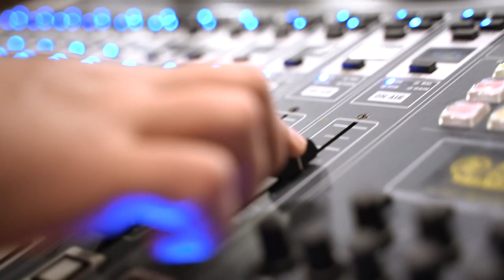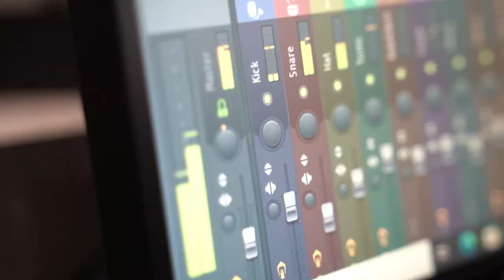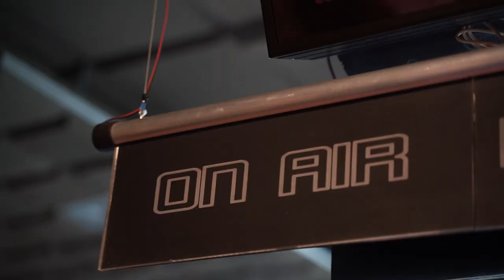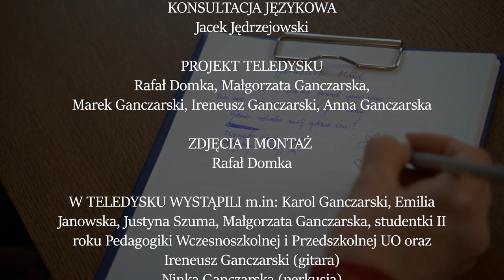Hyperactive Mind - Iro Records (if you liked subscribe)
Wykonanie
Karol Ganczarski, Ireneusz Ganczarski

Aranżacja i produkcja muzyczna
Ireneusz Ganczarski

Muzyka
Małgorzata Ganczarska i Ireneusz Ganczarski

Słowa
Małgorzata Ganczarska

Konsultacja językowa
Jacek Jędrzejowski

Projekt teledysku
Rafał Domka, Małgorzata Ganczarska, Marek Ganczarski, Ireneusz Ganczarski, Anna Ganczarska

Rafał Domka

W teledysku wystąpili m.in.
Karol Ganczarski, Emilia Jankowska, Justyna Szuma, Małgorzata Ganczarska, studentki II roku Pedagogiki Wczesnoszkolnej i Przedszkolnej UO oraz
Ireneusz Ganczarski (gitara)
Ninka Ganczarska (perkusja)
Szczególne podziękowania składamy
Kierownikowi Centrum Kultury Uniwersytetu Opolskiego Panu Szymonowi Wolfowi
za pomoc w realizacji teledysku w budynku SCK